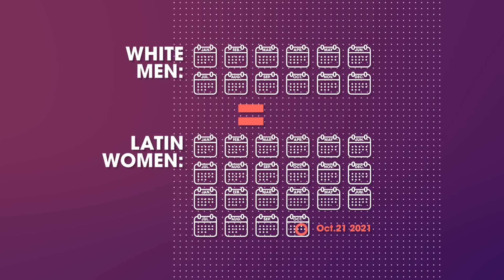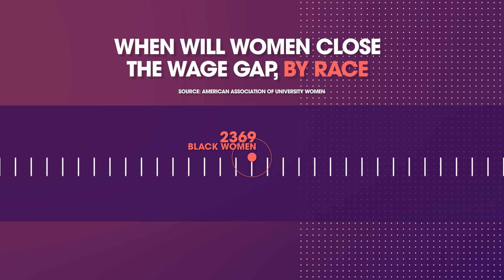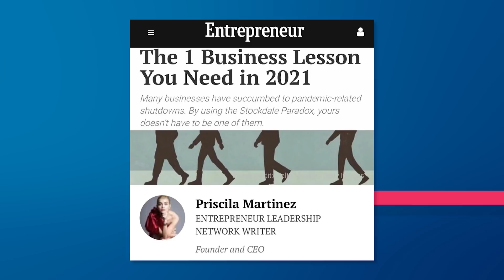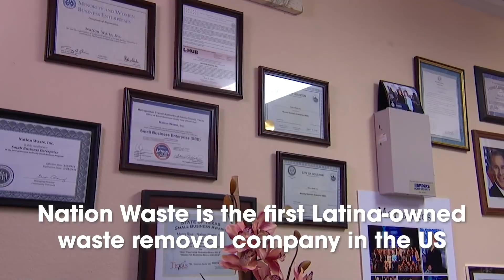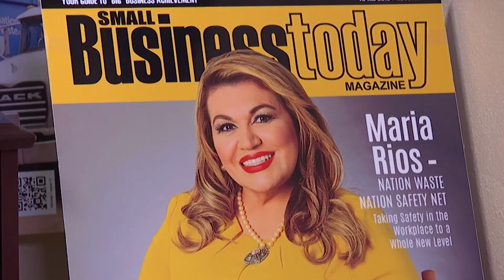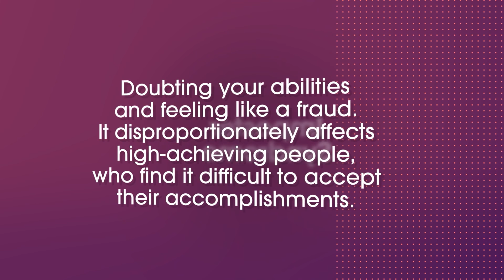Debunking that wage gap myth | @Radar | Noticias Telemundo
Video oficial de Noticias Telemundo. In 2021, women working full time in the U.S. are paid an average of $0.82 to every $1 earned by men, and when it comes to women of color, the stats are worse. In this episode, we explore factors affecting the wage gap as well as the long-term impact the pandemic might have on all the progress women have made.